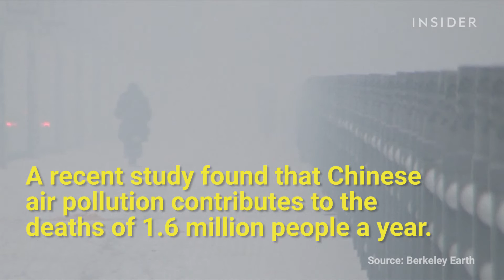Chinese camouflage art puts the spotlight on pollution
Artist Liu Bolin creates incredible camouflage art that puts the spotlight on Chinese air pollution